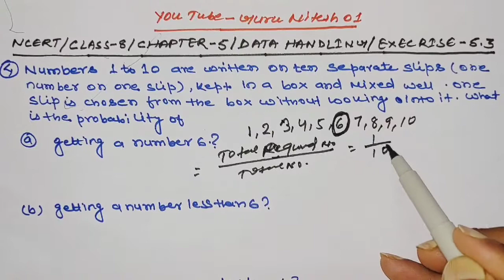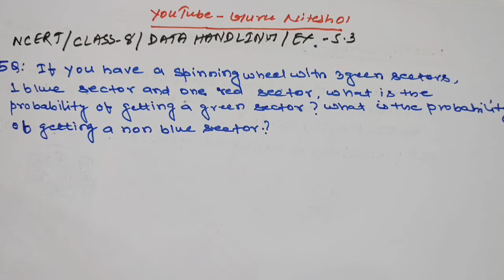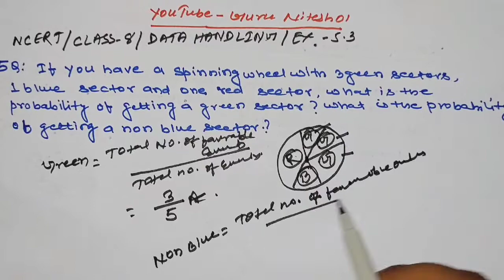Class 8 math | Chapter 5 |NCERT| Exercise 5.3 | Data Handling| Ncert solutions| Class8 | English